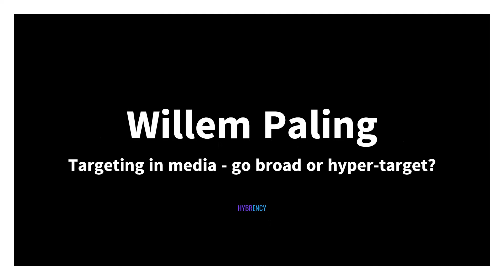Targeting and media buying. Go broad or hypertarget? That is the question - Willem Paling - S3 Ep2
There's a perennial discussion topic in the field of marketing which is whether you should target your entire category (market) versus the merits of using really defined targeting mechanisms to capture a smaller portion of that large market. Obviously, the answer is 'it depends'. But Willem Paling explains the two sides to the coin from a data science perspective. Highlights from the full episode of the Champagne Strategy podcast S3 Ep1